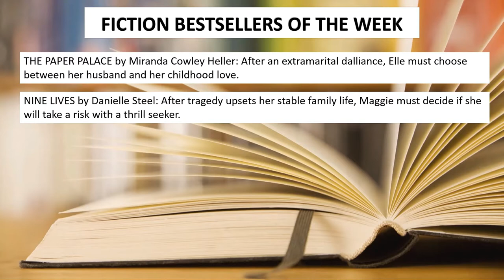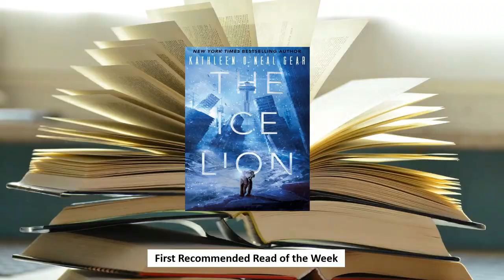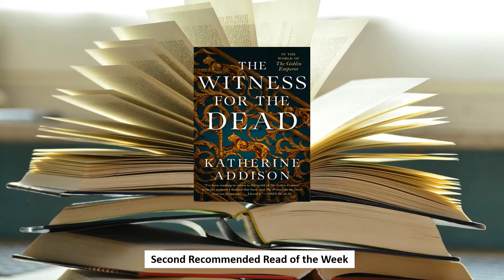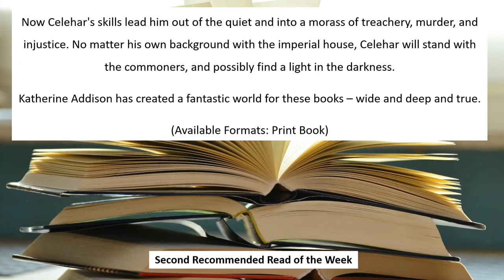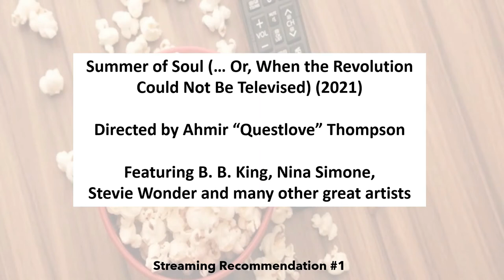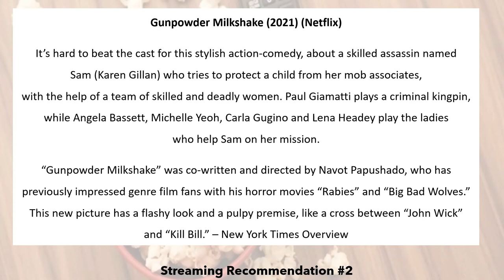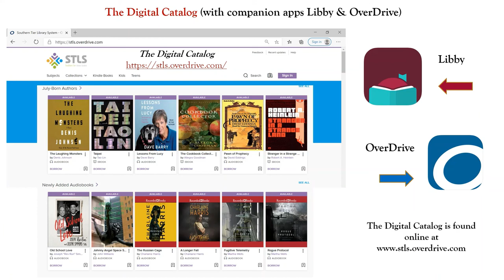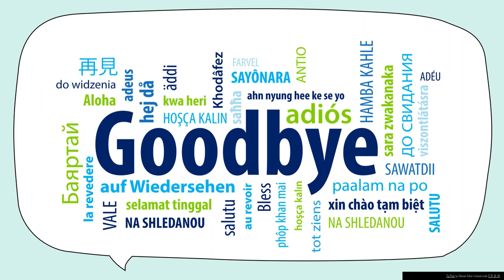Library Connections July 16, 2021